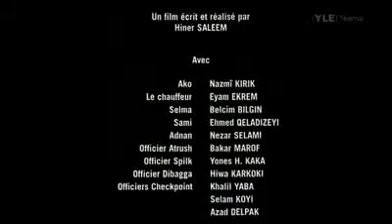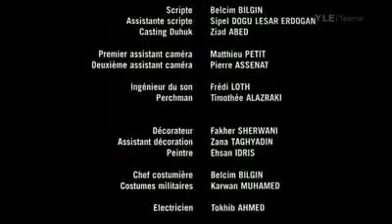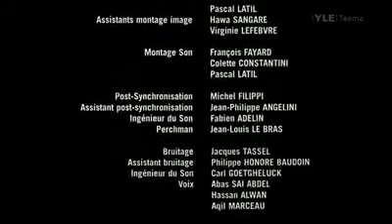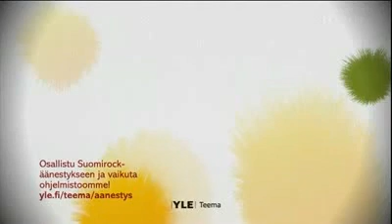Kilometre Zero 5